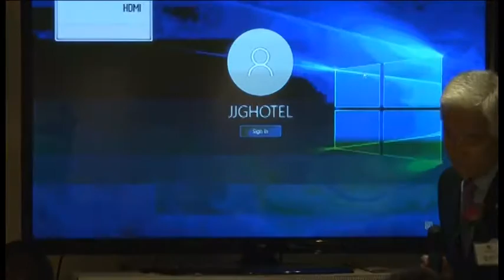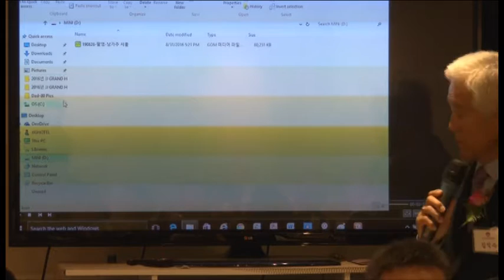남가주 서울 경기 인천 향우회 출범식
남가주 서울. 경기. 인천 향우회 는 2016년 8월 31일 오후 6시 30분 JJ 그랜드호텔에서 150여명이 참석한가운대  출범식을 갖었다  이날  새로취임한 최라나 회장님은 취임사에서 사랑과  마음의 손을잡고    같이 고향을그리워 할것이며  여러분들의 성원과 지지을 부탁한다고 하였다